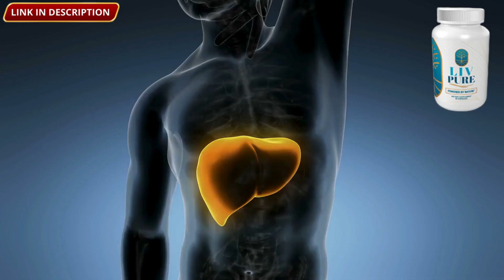LIV PURE - ⚠️ NOBODY TELLS YOU THAT ⚠️ - LIV PURE REVIEWS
✅How does Liv Pure Function for Weight Loss?
The persistent accumulation of abdominal fat serves as the underlying cause of weight gain. Liv Pure Australia tackles this issue at its core by fostering fat-burning processes and amplifying hepatic lipid oxidation. The supplement features both a fat-burning complex and a liver-purification complex, both of which are enriched with all-natural constituents that offer advantages for the weight loss journey.

Furthermore, the utilization of the Liv Pure supplement proves advantageous for liver health. It's common knowledge that the liver plays a pivotal role in breaking down stored fat. It dictates whether the nutrients derived from your diet are utilized for energy or stored as fat. When the liver is functioning optimally, the body exhibits significantly heightened efficiency in fat-burning processes.

Liv Pure pills contribute to boosting metabolism, curbing hunger, and elevating energy levels. Consequently, you'll experience increased vitality throughout the day, reduced appetite, and a higher calorie-burning capacity. The supplement's efficacy is substantiated by studies conducted on the ingredients incorporated within the formula. Notably, it is devoid of artificial components or contaminants. Hence, Liv Pure is considered safe for human consumption.

✅What is LivPure?
LivPure is a natural weight loss supplement that has gained significant attention for its ability to address the root causes of weight gain and promote safe and effective weight loss. Let's explore the key aspects that make LivPure an ideal choice for those seeking a secure solution to their weight loss journey.

✅LivPure Ingredients:
One of the standout features of LivPure is its formulation with a carefully selected range of natural ingredients. These ingredients have been scientifically proven to aid in weight loss and boost metabolism. By incorporating LivPure into your daily routine, you can take advantage of the benefits provided by these natural elements. LivPure not only promotes weight loss but also stimulates metabolism, eliminates stubborn belly fat, and regulates cholesterol and blood sugar levels. Users have reported experiencing these benefits within the first few days of use, especially when following the recommended three-month treatment plan.

✅How Does LivPure Work?
LivPure's mechanism of action revolves around facilitating metabolic reactions in the body. By amplifying the fat-burning process and inhibiting the formation of new calories, LivPure motivates the body to burn existing fat stores and calories to generate energy. This results in noticeable weight loss and a reduction in belly fat. Many individuals have achieved significant results through regular usage of LivPure, attesting to its effectiveness as a weight loss supplement.